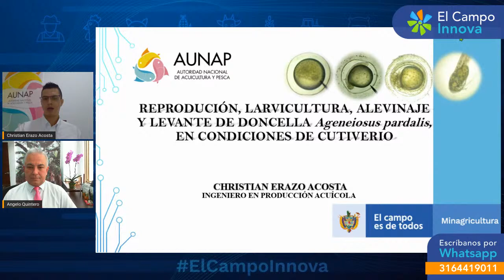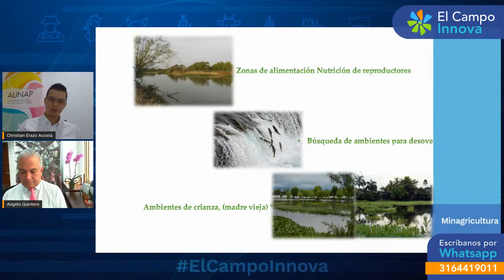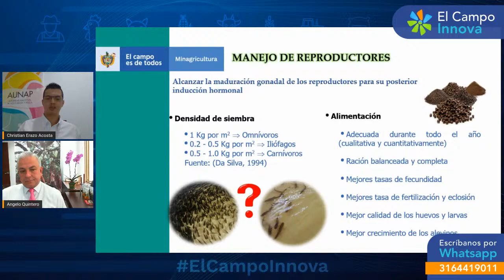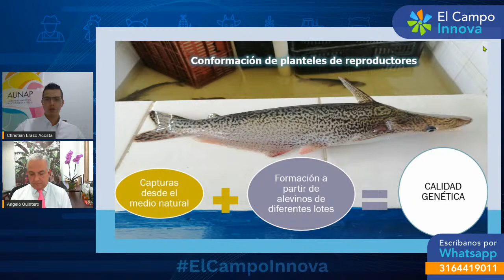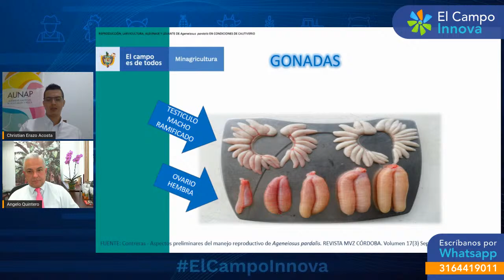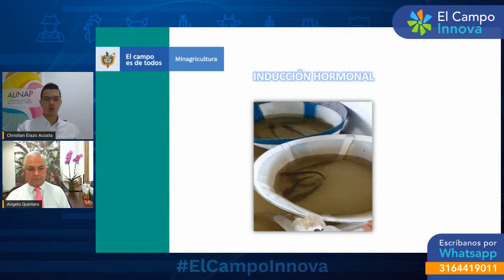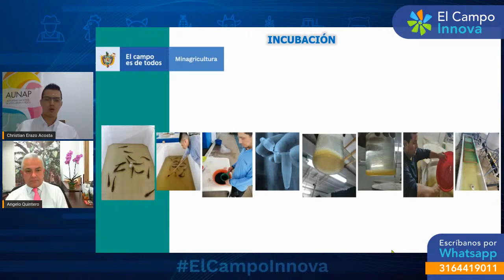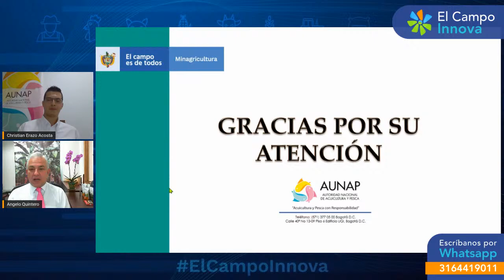ElCampoInnova - Reproducción y levante del pez Doncella en condiciones de cautiverio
En esta emisión de ElCampoInnova exploraremos con Cristian Erazo, investigador de Aunap, desde la reproducción hasta el levante del pez Doncella (Ageneiosus pardalis) en condiciones de cautiverio.